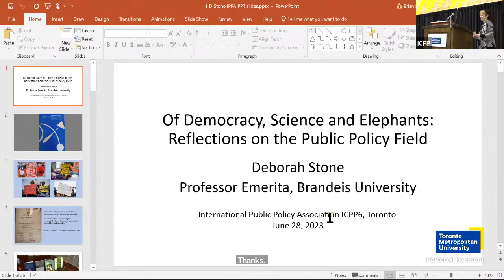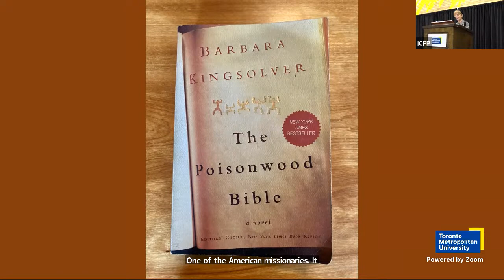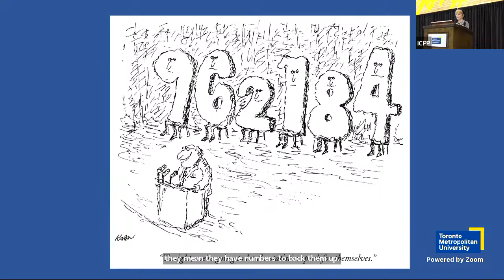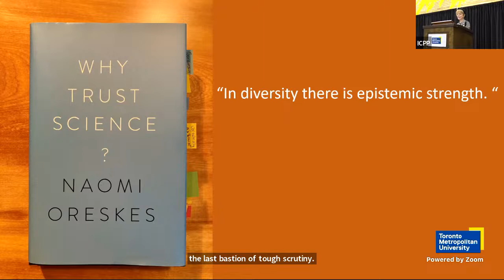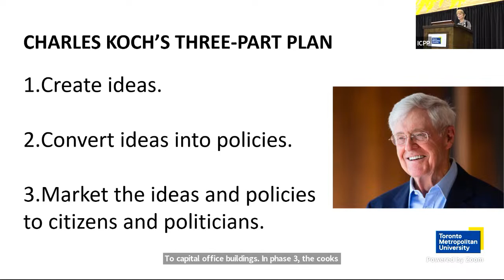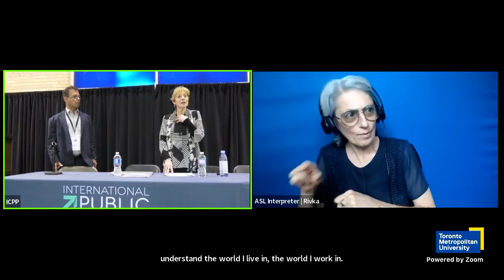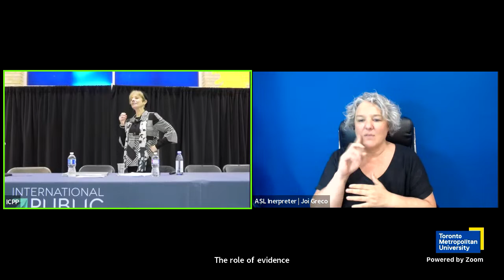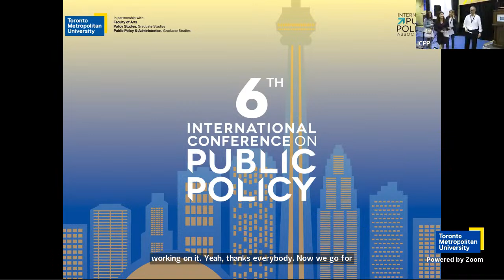Keynote Speech - Democracy Paradox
What can the field of public policy say about democracy? We study every policy sector imaginable, from agriculture policy to zero-waste policy. We study the so-called policy-making processes that produce sectoral policies. Through it all, we presume the normative value of democracy as the ideal form of government, but democracy itself remains largely off stage in much of our work. With democracy seemingly at yet another crisis point, I want to explore this paradoxical ideal that implicitly inspires so much of our work.

SPEAKERS:

DEBORAH STONE
PROFESSOR EMERITA
Brandeis University